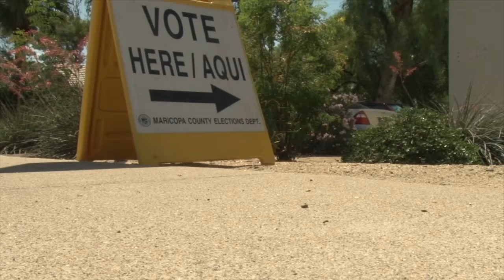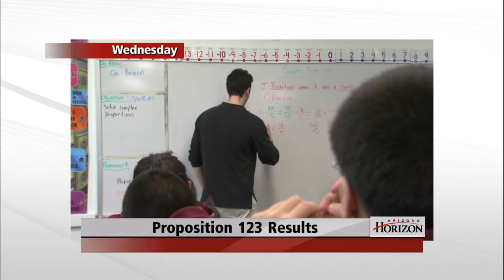Proposition 123 Opposition & Proposition 123 Support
Hear from both sides of Proposition 123, which would provide more education funding for Arizona schools by increasing the payout from the state land trust. State Treasurer Jeff DeWit will speak against the measure while Chris Thomas, the general counsel for the Arizona School Boards Association, will speak in favor of prop. 123.